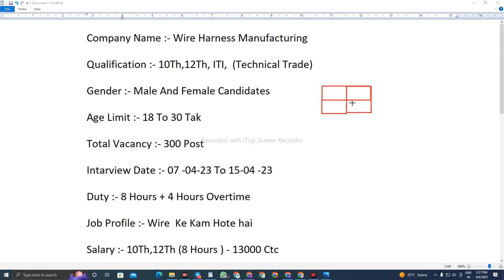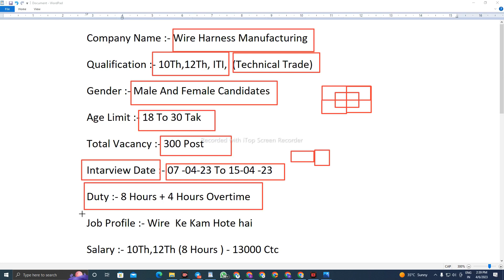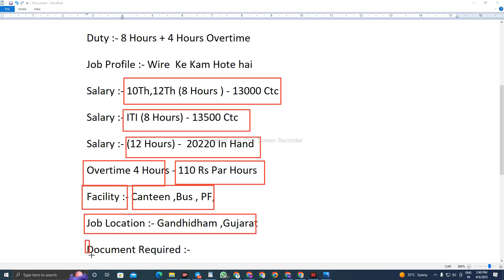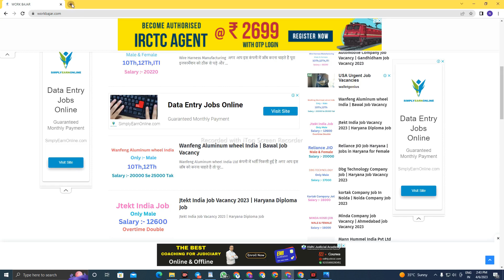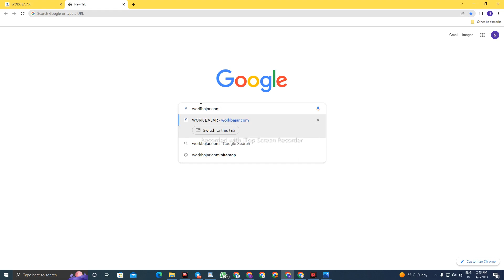Wire Harness Manufacturing | automotive wire harness manufacturing | gujarat job vacancy 2023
MY SECOND CHENNAL SUPPORT ME
* Followers:-

ajn tronix
wire harness
wire harness manufacturers
wire harness manufacturers in India
wiring harness manufacturers
wiring harness manufacturers in banglore
automotive wire harness manufacturers
electrical wiring harness
wire
manufacturers